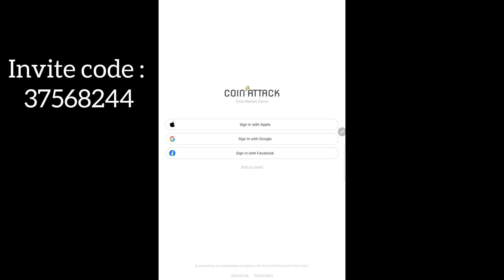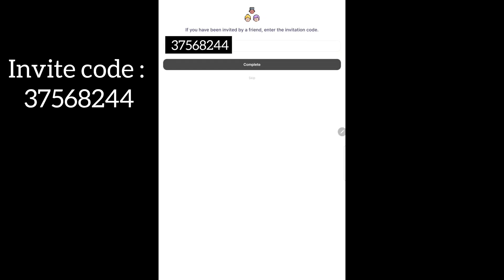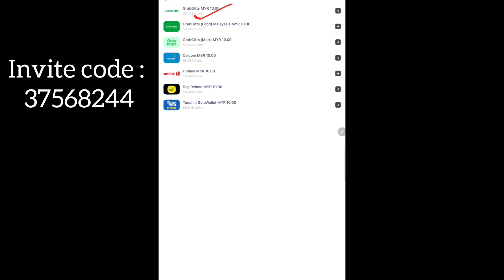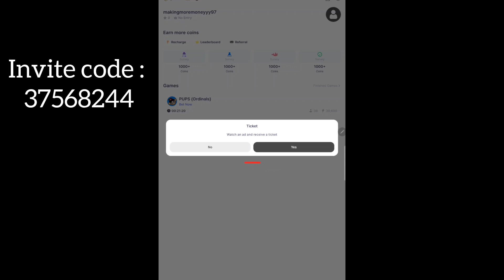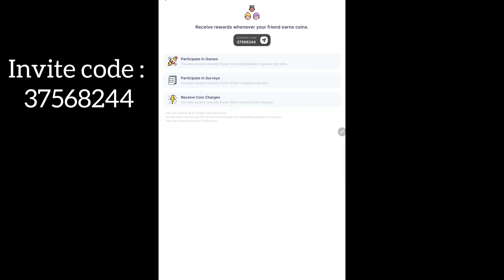COIN ATTACK!! LEGIT MEMBAYAR TOPUP & TOUCH N GO DI TAHUN 2024??